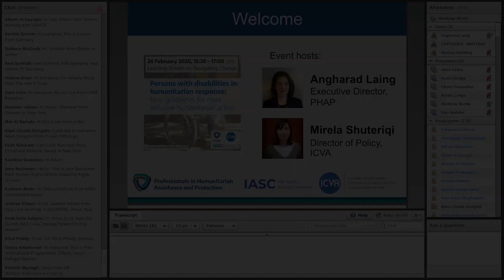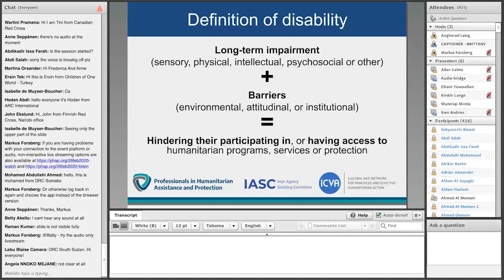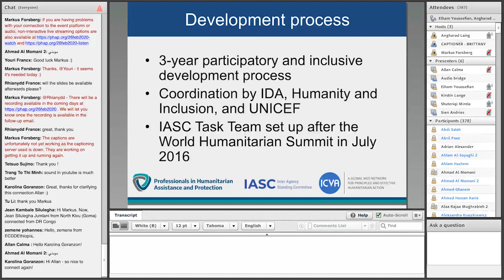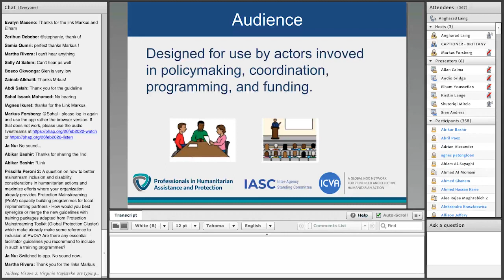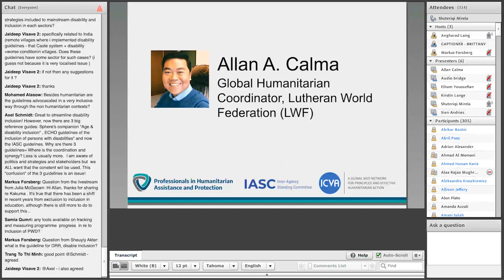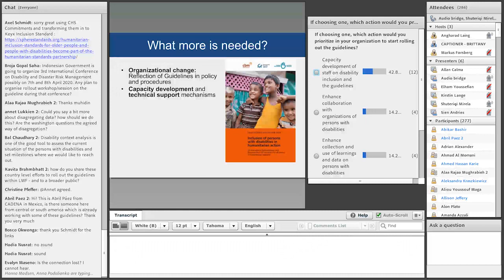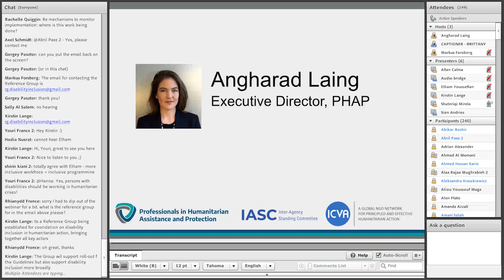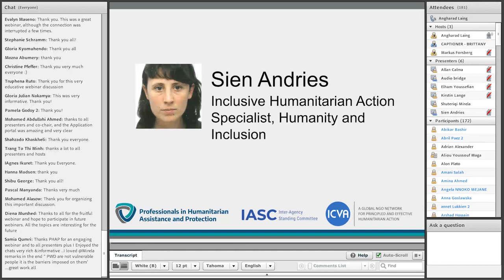Persons with disabilities in humanitarian response: Guidelines for inclusive humanitarian action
The IASC recently endorsed guidelines for the inclusion of persons with disabilities in humanitarian action. How can these guidelines help make humanitarian action more inclusive? On 26 February 2020, ICVA and PHAP organized a webinar together with the Inter-Agency Standing Committee (IASC) secretariat and the Reference Group on Inclusion of Persons with Disabilities in Humanitarian Action, which introduced the guidelines and discuss how they can be implemented in practice. The three interim co-chairs of the Reference Group, as well as one of the NGOs that has been implementing the IASC Guidelines in their organization, spoke about the guidelines, their development, structure, and how they can be used in practice.

Persons with disabilities are among the most marginalized people in crisis-affected communities and disproportionately affected by conflict and disasters. In some contexts, their mortality rate is two to four times higher than that of persons without disabilities and persons with disabilities face substantial barriers to accessing assistance. A recent study found that 92% of humanitarian actors think that persons with disabilities are not properly taken into account in humanitarian response and are often considered only as recipients of aid and not as actors in the response.

That is also why delivering better for persons with disabilities was part of the discussions of the World Humanitarian Summit and its follow-up commitments, including through the Charter on Inclusion of Persons with Disabilities in Humanitarian Action (2016). In 2016, the United Nations Inter-Agency Standing Committee (IASC) Working Group agreed to the establishment of a Task Team on the Inclusion of Persons with Disabilities in Humanitarian Action, which drafted the Guidelines on Inclusion of Persons with Disabilities in Humanitarian Action. The IASC Guidelines were drafted through a large number of consultations with member States, organizations of persons with disabilities, civil society organizations working with persons with disabilities and/or in humanitarian action, and UN agencies. They were endorsed by the IASC Principals in October 2019 and launched in New York in November 2019 and in Geneva in February 2020. At the same time, a Reference Group was established to continue to bring together key stakeholders for coordinated efforts on the implementation of the IASC Guidelines on Inclusion of Persons with Disabilities and provide support, among others, their dissemination and to develop supporting tools and resources.

As one of the few global initiatives where the persons concerned have been directly involved in the drafting of a tool serving intervention at their benefit, these Guidelines are a crucial step forward to achieve disability-inclusive humanitarian action. They serve the following four objectives:

1. To provide practical guidance on including persons with disabilities in humanitarian programming and coordination;
2. To increase capacity among humanitarian stakeholders to develop and implement quality programs that are inclusive of persons with disabilities;
3. To describe the roles and responsibilities of humanitarian stakeholders to include persons with disabilities in humanitarian action; and

4. To increase and improve the participation of persons with disabilities and organization of persons with disabilities in preparedness, response and recovery.

However, what will make the real difference for persons with disabilities is how these guidelines are implemented in practice. Humanitarian actors need to translate the IASC Guidelines into concrete improvements in their daily activities, continuing to work closely with persons with disabilities and their representative organizations.